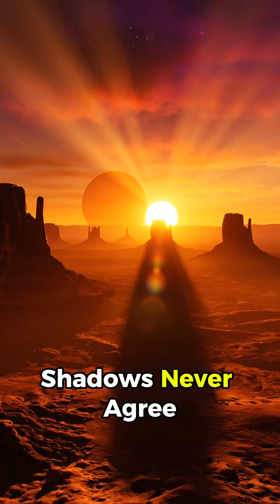What If Earth Had Two Suns?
Five seconds from now, imagine looking up and realizing the sun has a twin because Earth suddenly has two suns in the sky, and the sky will never feel normal again. This space phenomena leads to temperatures spiking, darkness becoming rare, and plants struggling, drastically impacting our planet. The video explores the dramatic changes, including accelerated global warming and oceans evaporating, painting a stark picture of a dual-star solar system.